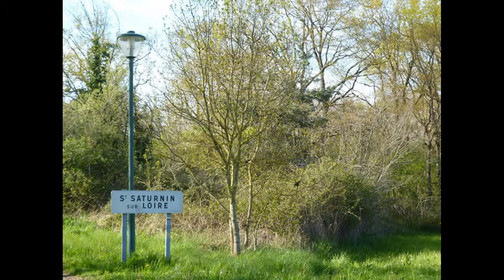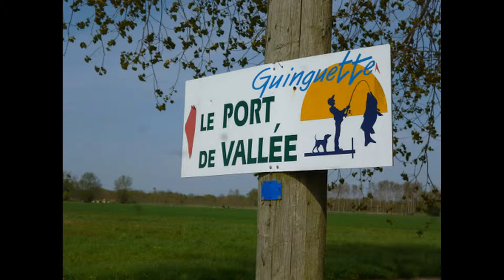Balade sur le GR3 vers Saint Saturnin Sur Loire